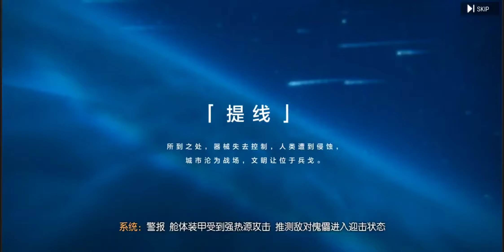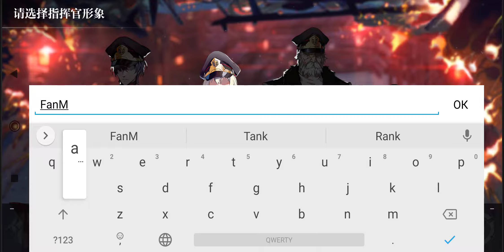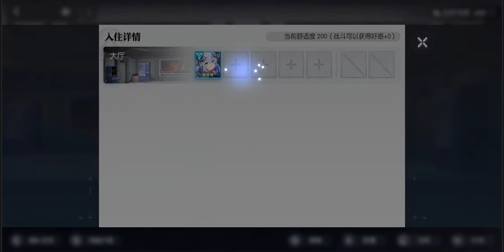Artery gear: fusion - CBT gameplay part 1